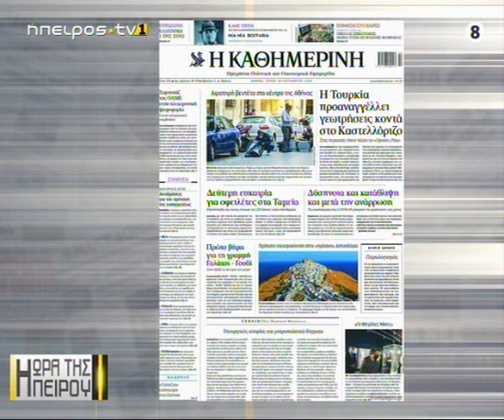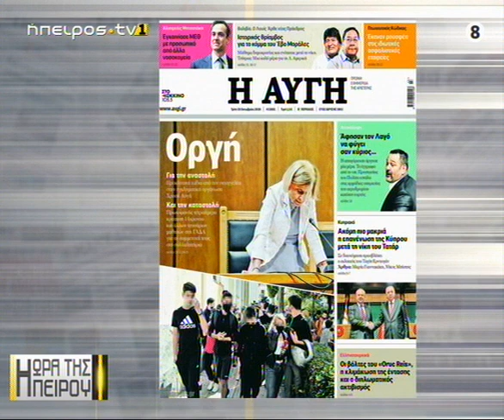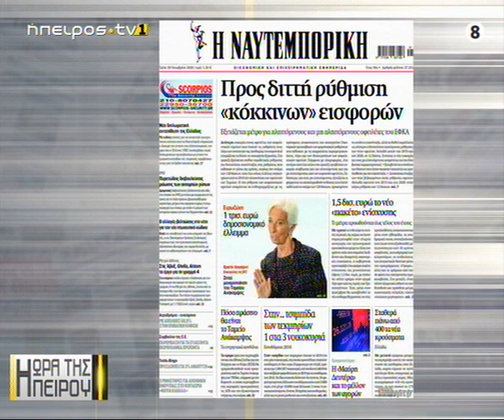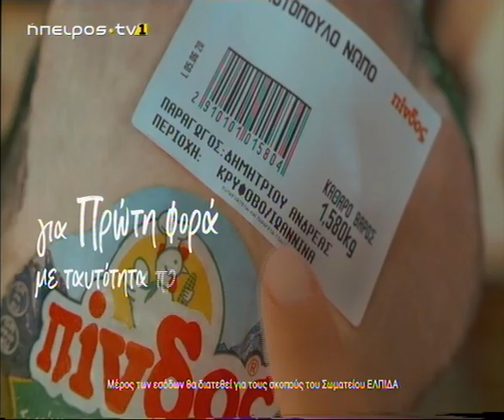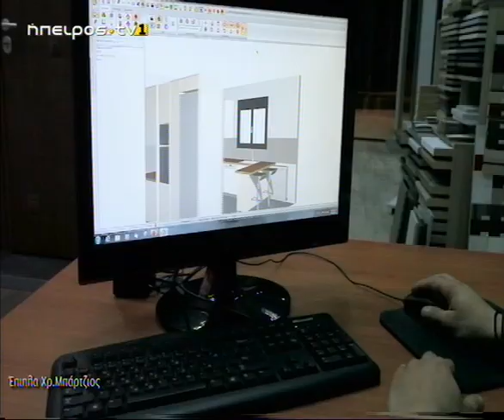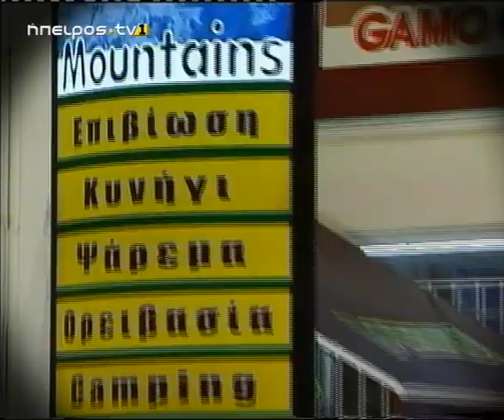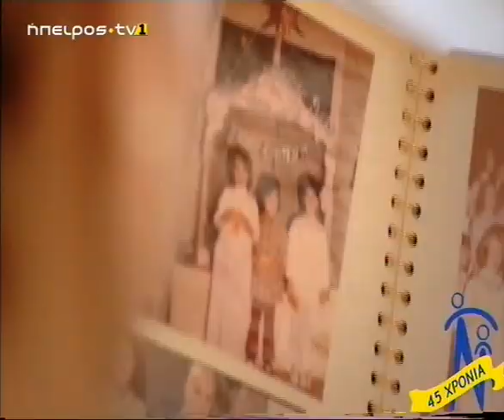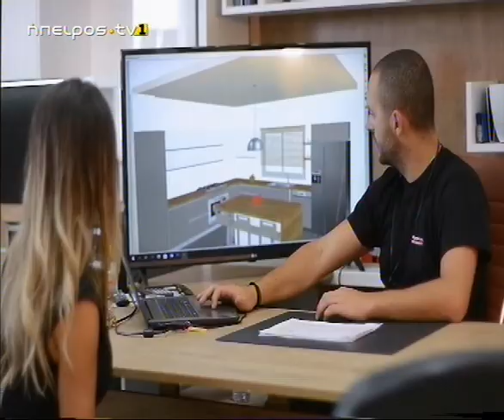Μεσημεριανό μαγκαζίνο | Η ώρα της Ηπείρου | 20/10/2020